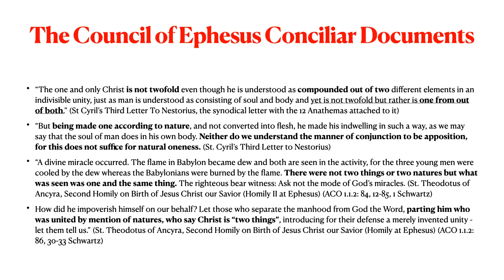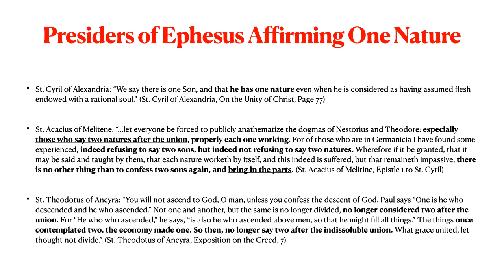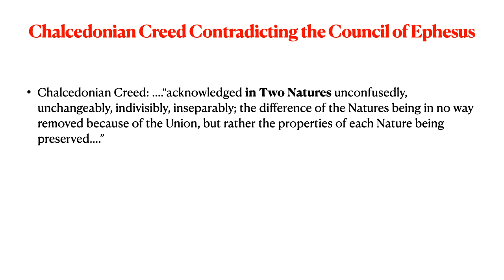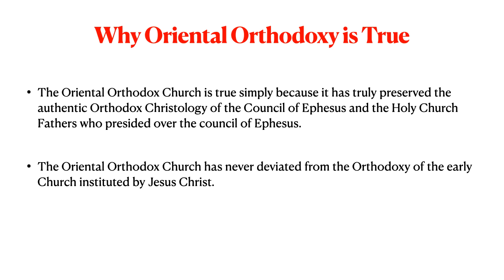How Chalcedon Contradicted the Council of Ephesus and Its Co-Presiders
Chalcedon contradicted the Council of Ephesus due to professing a two nature Christology, whereas the Council of Ephesus and its co-presiders confessed very clearly and explicitly the Orthodox Christology of Miaphysitism or One Nature. This is a short and brief video about the contradiction and distinction between the Council of Ephesus and Chalcedon regarding Christ's nature and why Oriental Orthodox is the True Church of Jesus Christ. If you're an individual seeking the Church of Jesus Christ that was instituted by him and his apostles in the New Testament, then look nowhere other than the Oriental Orthodox Church.